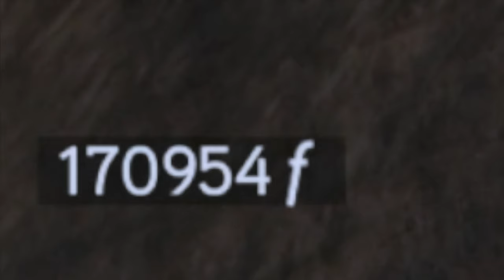🇮🇹 ASSASSIN'S CREED II PS5 4K - PARTE 35: SOPRA LE TRAVI, SOTTO LA PIETRA (RIFUGIO TEMPLARE VENEZIA)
IL MIO SETUP:
CONSOLE: SONY PS5
MICROFONO: AKG C414 XLII
CAMERA: IPHONE 12 CAMERA FRONTALE
SCHEDA AUDIO: FOCUSRITE SCARLETT 18i8 2nd GEN
SCHEDA DI ACQUISIZIONE: ELGATO GAME CAPTURE HD 60S+
PC: ACER NITRO 5
SCHEDA VIDEO: NVIDIA GEFORCE GTX
PROCESSORE: INTEL CORE i7 (10th GEN)